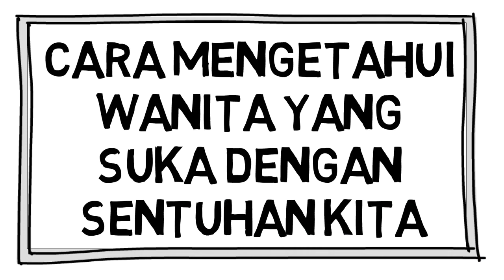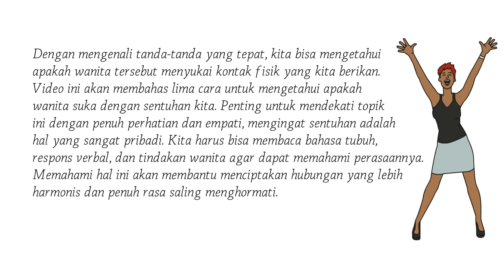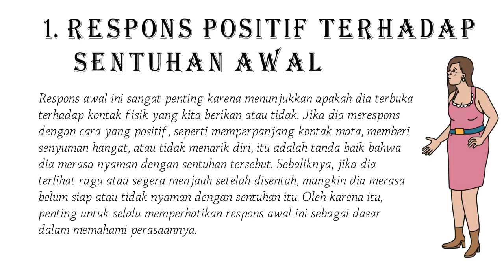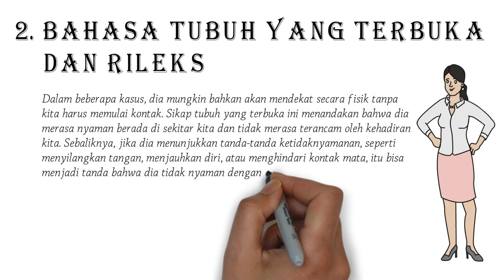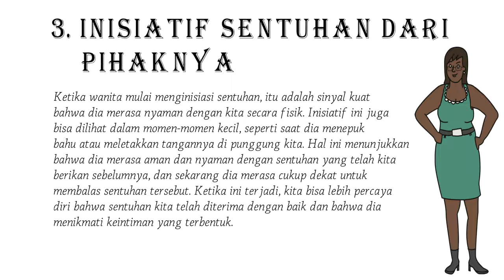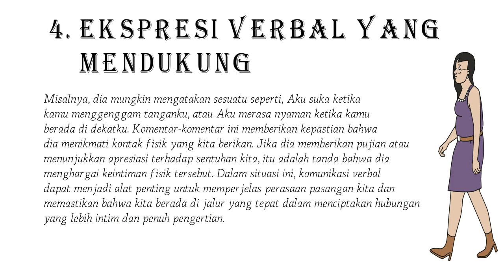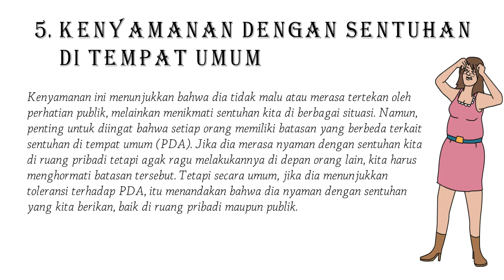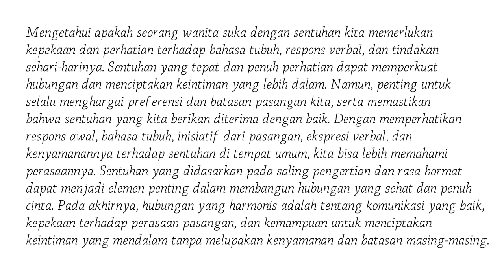Cara Mengetahui Wanita yang Suka dengan Sentuhan Kita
Dalam hubungan romantis, sentuhan memiliki peran yang penting. Selain sebagai bentuk kasih sayang, sentuhan juga menjadi cara bagi pasangan untuk memperkuat hubungan emosional. Namun, memahami apakah seorang wanita suka dengan sentuhan kita tidak selalu mudah. Setiap wanita memiliki preferensi dan cara yang berbeda dalam mengekspresikan kenyamanan atau ketidaknyamanannya terhadap sentuhan. Dengan mengenali tanda-tanda yang tepat, kita bisa mengetahui apakah wanita tersebut menyukai kontak fisik yang kita berikan. Video ini akan membahas lima cara untuk mengetahui apakah wanita suka dengan sentuhan kita. Penting untuk mendekati topik ini dengan penuh perhatian dan empati, mengingat sentuhan adalah hal yang sangat pribadi. Kita harus bisa membaca bahasa tubuh, respons verbal, dan tindakan wanita agar dapat memahami perasaannya. Memahami hal ini akan membantu menciptakan hubungan yang lebih harmonis dan penuh rasa saling menghormati.
Mengetahui apakah seorang wanita suka dengan sentuhan kita memerlukan kepekaan dan perhatian terhadap bahasa tubuh, respons verbal, dan tindakan sehari-harinya. Sentuhan yang tepat dan penuh perhatian dapat memperkuat hubungan dan menciptakan keintiman yang lebih dalam. Namun, penting untuk selalu menghargai preferensi dan batasan pasangan kita, serta memastikan bahwa sentuhan yang kita berikan diterima dengan baik. Dengan memperhatikan respons awal, bahasa tubuh, inisiatif dari pasangan, ekspresi verbal, dan kenyamanannya terhadap sentuhan di tempat umum, kita bisa lebih memahami perasaannya. Sentuhan yang didasarkan pada saling pengertian dan rasa hormat dapat menjadi elemen penting dalam membangun hubungan yang sehat dan penuh cinta. Pada akhirnya, hubungan yang harmonis adalah tentang komunikasi yang baik, kepekaan terhadap perasaan pasangan, dan kemampuan untuk menciptakan keintiman yang mendalam tanpa melupakan kenyamanan dan batasan masing-masing.